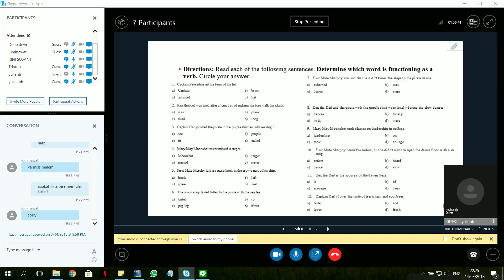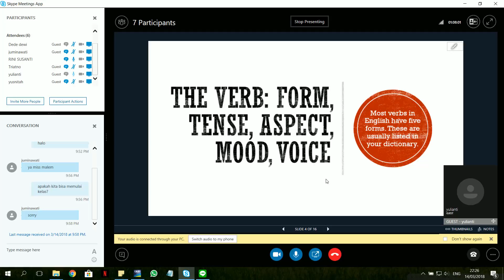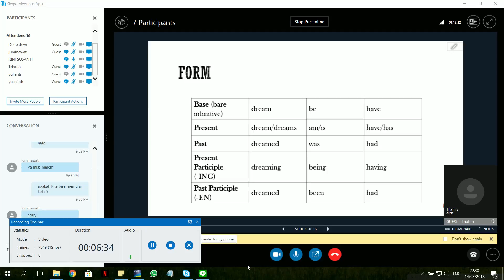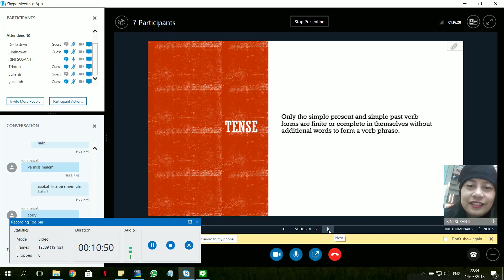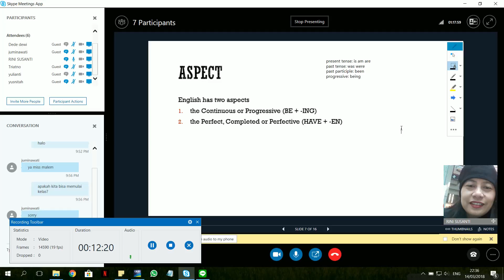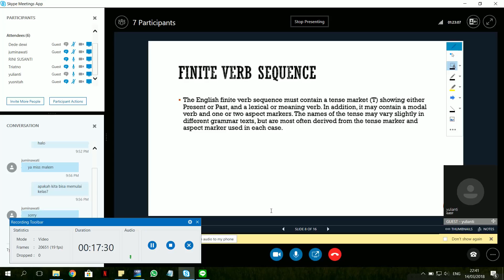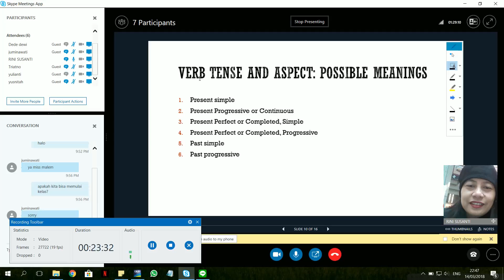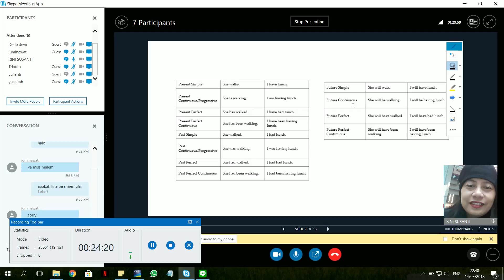2018. 1 - English Morpho syntax - UTT - OL6 - 15032018 - 2